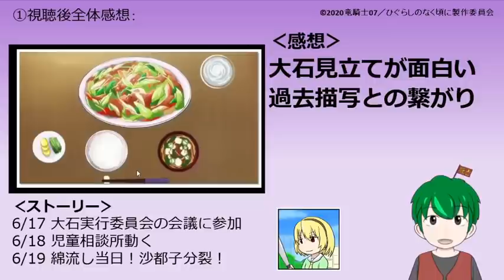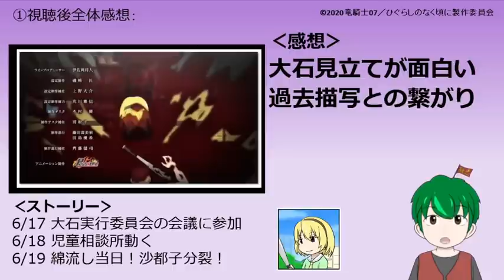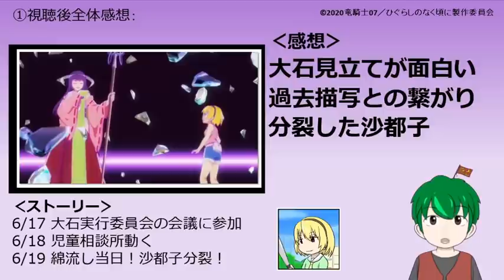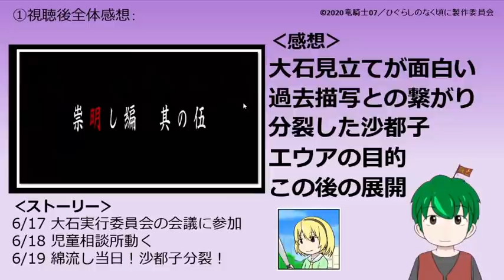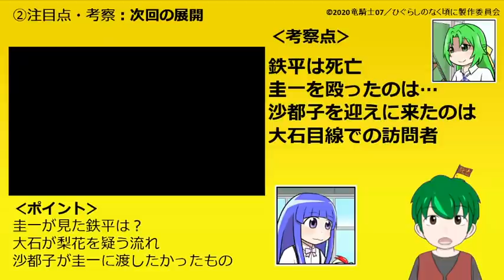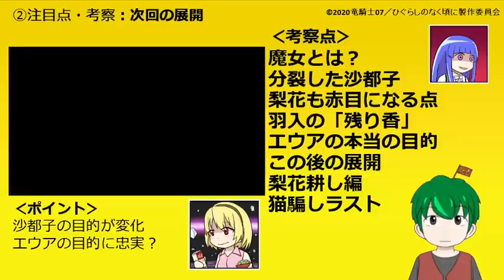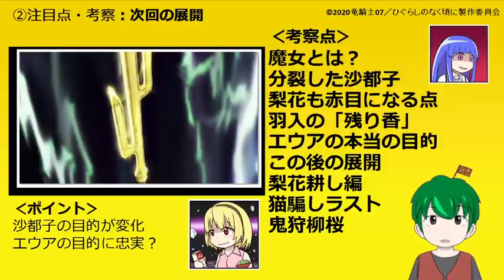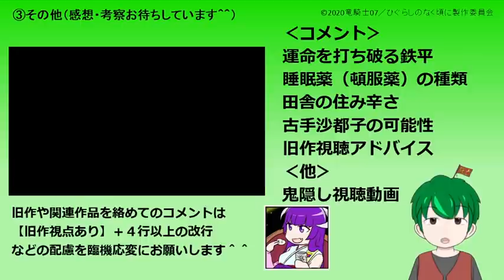【初見のひぐらし卒１０話感想・考察】沙都子消滅！？エウアの狙いが見えだした…？【ひぐらしのなく頃に祟明し編】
果たして後５話で綺麗にまとまるんでしょうか…？
【ひぐらしのなく頃に‹業›コミックス１巻】
【ひぐらし旧作DVD】

個人的な感想や考察ですが、
毎週のアニメの楽しさを共有しできたら幸いです。

【コメントの際の注意事項】
・ネタバレが苦手な方
・新規アニメ「業」からの視聴者の方
でも楽しめる動画を目指しています。
旧作からのファンの方は配慮をお願いできたらと思います＾＾

↓以下旧作視点コメントで迷った時の詳細

①アニメ新規視聴の方の楽しみが減ってしまうようなネタバレコメントはご遠慮ください。
②旧作補足を含む旧作視点が入ってしまう内容の場合は

「旧作要素あり」＋４行以上の改行

などのようにコメントの最初の行で注意喚起をお願いします。
皆が作品を楽しむために、ご協力いただければ幸いです＾＾